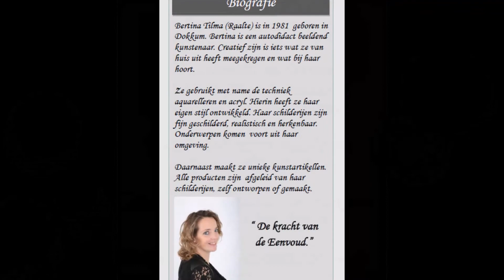#63 Sleep zwiep techniek bij acryl gieten / acrylic pouring door Atelier Bertina Blauw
Sleep zwiep techniek met een nat stukje keukenrol.
Acryl gieten blauw
Ook de plek voor geslaagde workshop acryl gieten

Acryl gieten: uit beker flippen / acrylic pouring door Atelier Bertina

Welkom bij Kunstenares Bertina Tilma (Raalte) is in 1981 geboren in Dokkum en opgegroeid in het dorpje Hantum. Bertina is een autodidact schilder, want wat ze ziet, dat schildert ze! Creatief zijn is iets wat ze van huis uit heeft meegekregen en wat bij haar hoort. Als jong meisje was ze altijd al bezig met kleuren en composities. Rond haar elfde levensjaar maakte zij haar eerste aquarel en sinds 2004 is schilderen haar passie geworden. Ze gebruikt met name de techniek aquarelleren en acryl. Hierin heeft ze haar eigen stijl ontwikkeld. Haar beeldende kunst is fijn geschilderd, realistisch, herkenbaar. Ze noemt haar werk ook wel de kracht van de eenvoud.

Ze is opgegroeid op het platteland in het dorpje Hantum. Haar voorouders komen beide van het boerenbedrijf. De liefde voor de natuur en dieren zit dan ook in haar bloed. Ze haalt haar inspiratie uit haar omgeving en wegens een verhuizing van Friesland naar Overijssel zie je ook een verandering in haar onderwerpen.

De schilderijen zijn inmiddels op allerlei producten gereproduceerd en is er stof ontwikkeld, waarvan Bertina diverse artikelen van naait. Deze producten en artikelen worden inmiddels bij diverse winkels verkocht.

In maart 2017 kreeg ze de diagnose schildklierkanker. Inmiddels zijn we 2 operaties verder en 3 radio actieve behandelingen verder. Waarbij 3 x 14 dagen in qarantaine van haar gezin. Inmiddels is ze genezen verklaard. De ziekte gaf haar creativiteit een nog grotere boost. Het schilderen en lesgeven is een uitlaatklep, een ontspanning en een manier om met haar ziekte en behandeling om te gaan. Creativiteit is immers iets wat bij haar hoort!